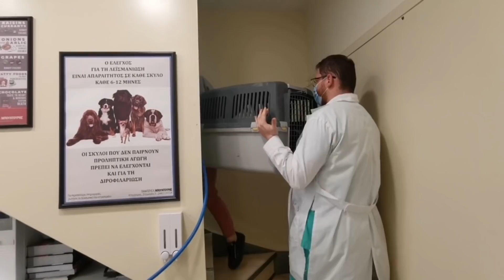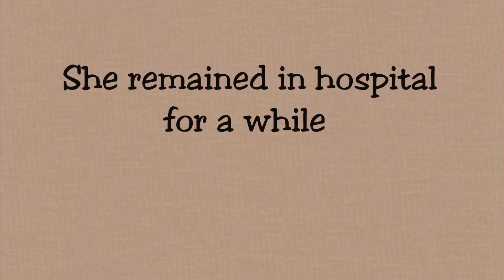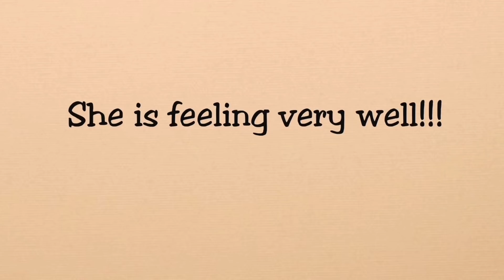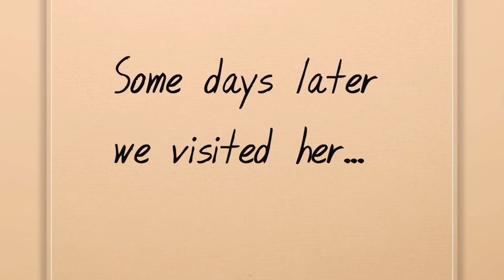Badly injured, stray dog, was rotting helpless.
This dog was a well known stray animal at the village were she lived. In every village there are many stray animals. She had food and water and was a friendly dog. Unfortunately she got injured, probably by car accident. For many days she was missing and finally she decided to saw herself. It was like she was asking for help. It was that day that we received the phone call and we got informed about her.
We offered all the help she needed.
Today she is a happy, healthy, neutered girl who has a forever home and someone to truly care for her.
Her name is Helen.